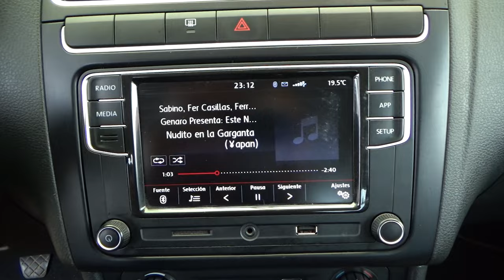Volkswagen / Vento / 2020 - 21387